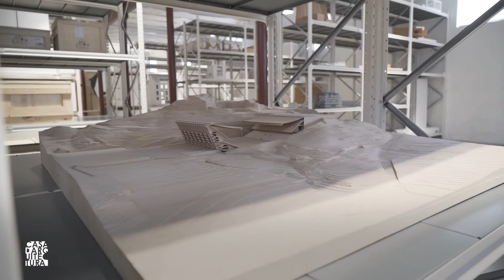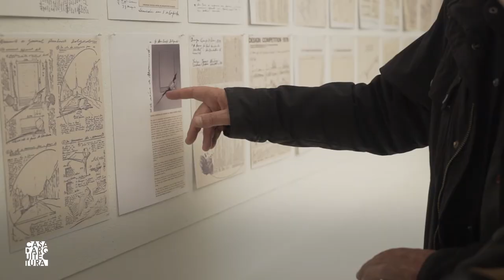Novos acervos e exposição Souto de Moura marcaram o ano de 2019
O ano de 2019 foi, para a Casa da Arquitectura, marcado pela chegada de vários acervos de arquitetos portugueses ao Arquivo da Casa e pela inauguração da primeira grande exposição monográfica da instituição, dedicada a Eduardo Souto de Moura.

Depois da arquitetura brasileira, cuja exposição "Infinito Vão - 90 Anos de Arquitetura Brasileira" dominou a programação o ano passado, mobilizando mais de 33 mil pessoas em Portugal e no Brasil, em 2019 foi a arquitetura e os arquitetos portugueses que marcaram a agenda, com um conjunto de integrações de acervos no Arquivo da Casa.

Depois de Pedro Ramalho no ano passado, em 2019 as doações vieram da dupla Francisco Melo e Jorge Gigante, do arquiteto lisboeta Gonçalo Byrne e do depósito do acervo de 40 anos de produção arquitetónica de Eduardo Souto de Moura, do qual foi extraída a Exposição “Memória, Projectos, Obras”, com curadoria de Francisco Dal Co e Nuno Graça Moura.

A inauguração da primeira exposição monográfica da Casa da Arquitectura em outubro, foi um dos momentos mais marcantes do ano que agora termina, tendo sido visitada, nos primeiros dois meses, por cerca de 11 mil pessoas.

Mas não foi o único. Ex-libris incontornável da arquitetura, o Open House Porto, na sua quinta edição, veio confirmar o enorme sucesso e popularidade de que goza junto da população do Porto, Vila Nova de Gaia e Matosinhos: este ano, o Open House Porto foi o mais visitado de sempre, com mais de 37 mil visitas aos 70 espaços que integraram o roteiro.

O ano de 2019 contou ainda com a exposição "Orgânico Racional" do arquiteto Pedro Ramalho na Galeria da Casa e, em novembro, com a enorme festa que foi o aniversário da Casa, durante o qual foi atribuído do título de Associado Honorário ao arquiteto Eduardo Souto de Moura.

Mais em casadaarquitectura.pt